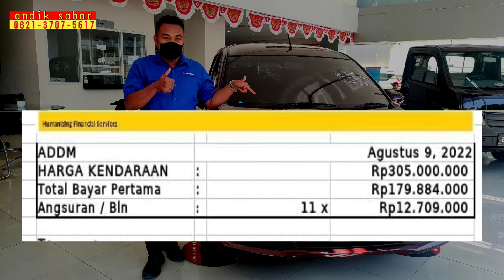BUNGA 0% BUAT KAMU YANG PENGEN CASH TAPI DANA BELUM CUKUP - SIMULASI KREDIT SUZUKI ALL NEW ERTIGA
Harga Suzuki Cash OTR jawa timur 👇👇👇
👉 PICKUP CARRY
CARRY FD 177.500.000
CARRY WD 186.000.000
CARRY FD Ac ps 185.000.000
CARRY WD Ac ps 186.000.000

👉ALL NEW ERTIGA

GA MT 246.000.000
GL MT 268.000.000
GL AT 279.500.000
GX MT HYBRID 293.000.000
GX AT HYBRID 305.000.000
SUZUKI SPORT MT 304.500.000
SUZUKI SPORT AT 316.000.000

👉XL7

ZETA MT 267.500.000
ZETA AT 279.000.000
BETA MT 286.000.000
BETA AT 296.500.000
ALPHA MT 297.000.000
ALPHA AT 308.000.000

👉S-PRESSO

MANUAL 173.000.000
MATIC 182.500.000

👉NEW BALENO

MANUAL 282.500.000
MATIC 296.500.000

👉IGNIS

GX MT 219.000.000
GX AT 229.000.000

👉SX4 SCROSS

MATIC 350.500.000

👦Andik Gunawan
👤Sales Suzuki SBT
🏢Kenjeran, Surabaya
📲WA untuk terhubung langsung di Wa )